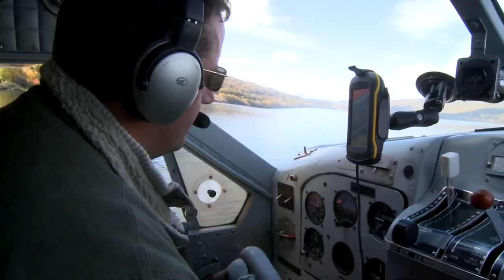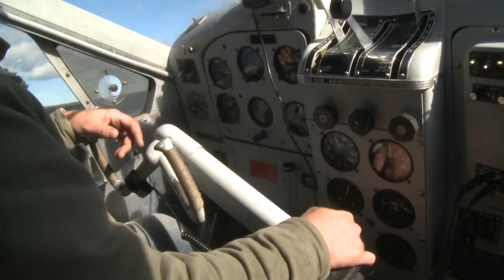Newfoundland Moose Mania! - The Choice (Full Episode) // S9: Episode 4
There is no better concentration of moose anywhere in the world like Newfoundland and if you want to experience the best this week we head to Bob Efford’s for the ultimate island experience.